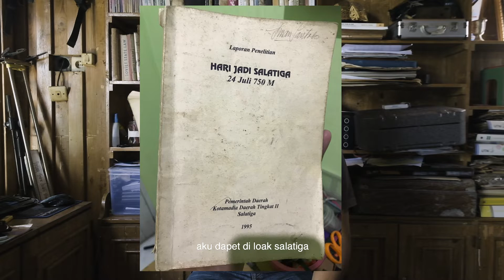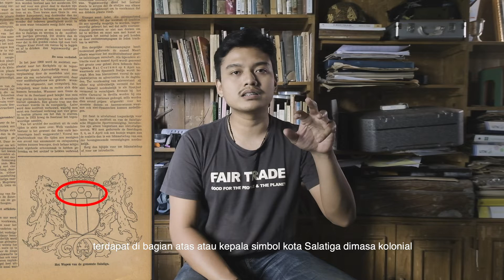Mengungkap Hari Jadi KOTA TERTUA ke 2 di INDONESIA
Setiap kota d Indonesia pastinya memiliki periode sejarah yg menarik untuk dibahas. Ini terutama bertujuan untuk memberikan karakter & identitas pembeda pada masing2 kotanya. Kali ini kita akan bahas mengenai HARI JADI KOTA TERTUA KE-2 di INDONESIA yg d paparkan dengan sumber2 sejarah yg kita temukan. Dimanakah kota ini???
Selamat menikmati
MENARIK DAN BARU PERTAMA KALI DIPAPARKAN SEMUA SUMBER SEJARAHNYA D PLATFORM INI.
Video editor: @visualoop_
Bumper music : @adyarzak
*keramaian pada penutup video d ambil jauh sblm covid